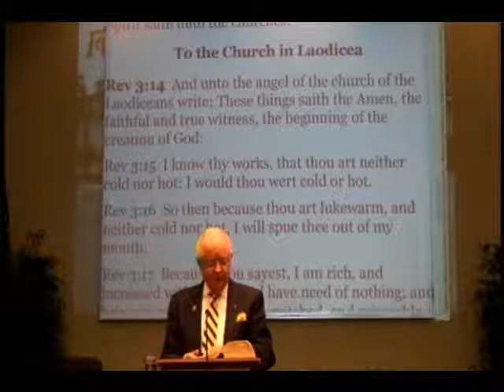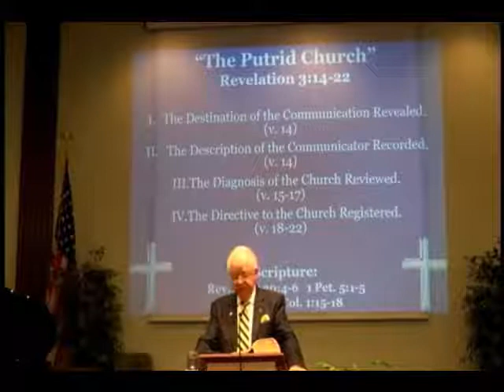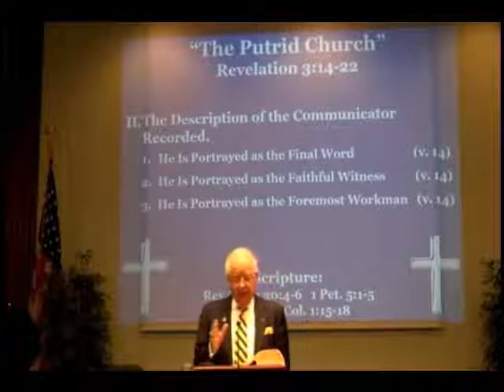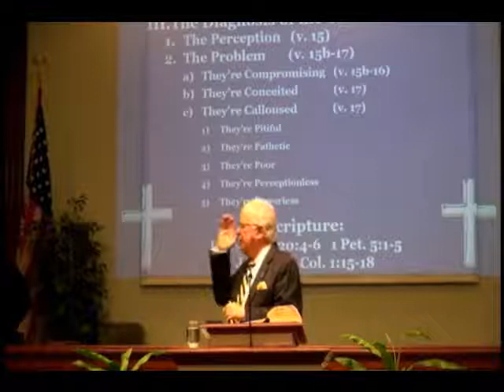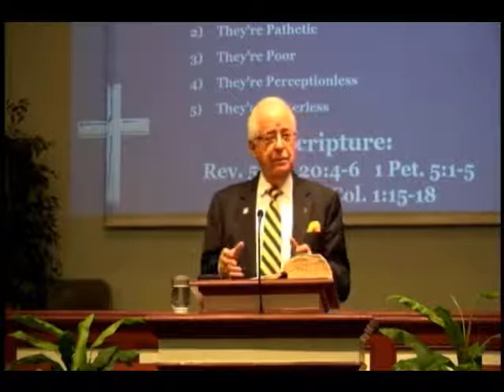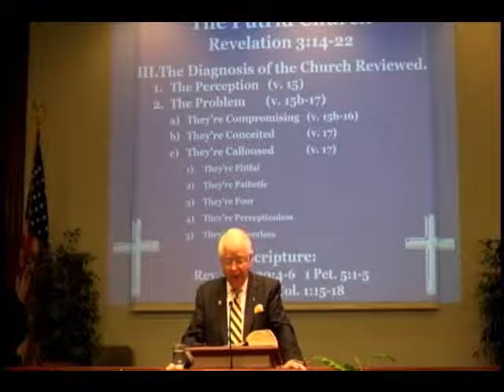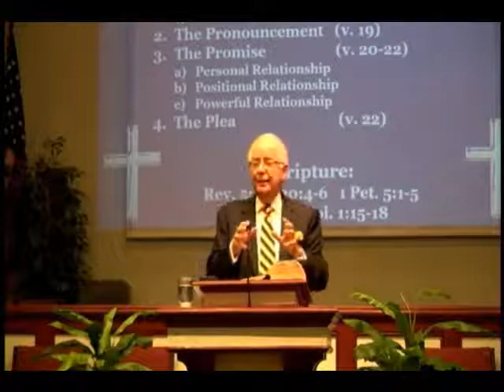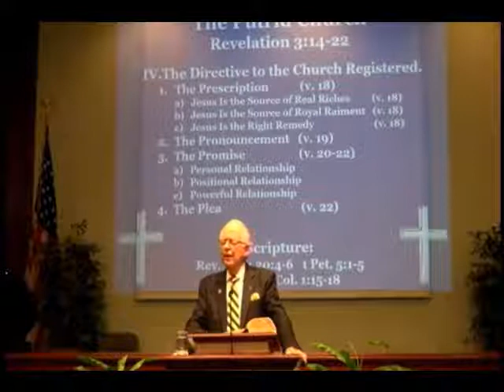The Putrid Church!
The 7th and last church in the book of Revelation - The Putrid Church of Laodicea - The lukewarm church.  Are you neither hot or cold about your faith!  Take heed; that is a place where you do not want to be! A serious & somber study of Rev. 3:14-22!

9:30 A.M. Group Bible Study
10:45 A.M. Morning Worship
7:00 P.M. Evening Worship

12021 Old Saint Augustine Road